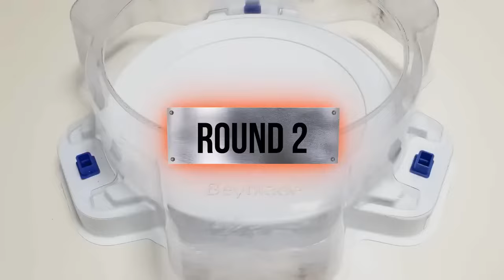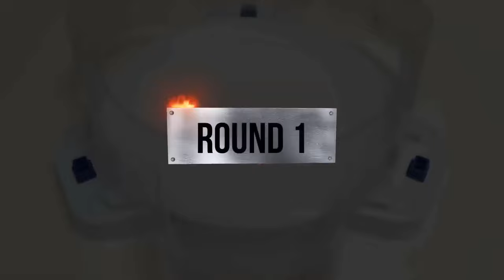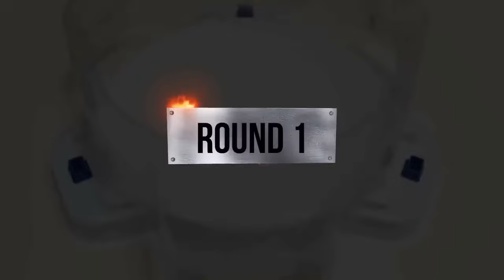【Beyblade Burst ALL Valkyrie VS ALL Achilles Relay battle】 ベイブレードバースト 베이블레이드 버스트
Beyblade X
Chrome Ryugu

Beyblade Burst
Beyblade X